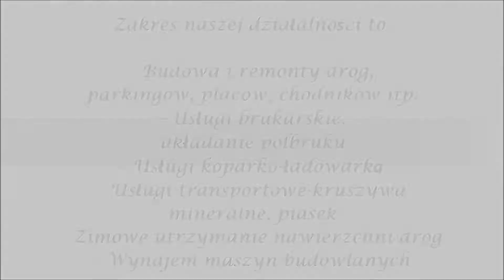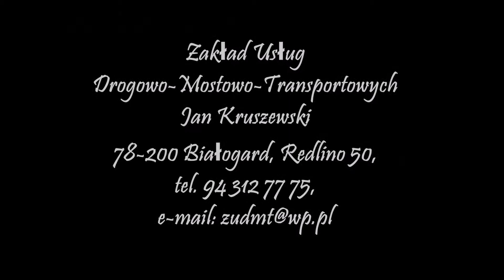Transport kruszyw, Usługi budowlane Białogard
Zakład Usług Drogowo- Mostowo- Transportowych Jan Kruszewski
Zakres naszej działalności to:
- usługi budowlane
- układanie polbruku
- usługi koparko-ładowarką
- transport kruszyw
- wynajem maszyn budowlanych